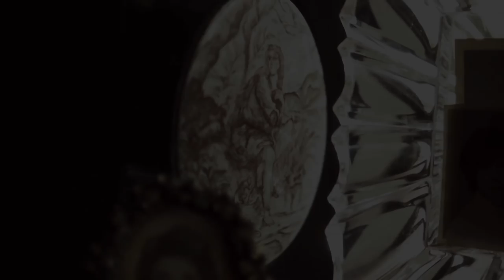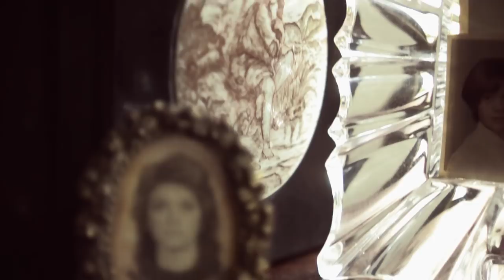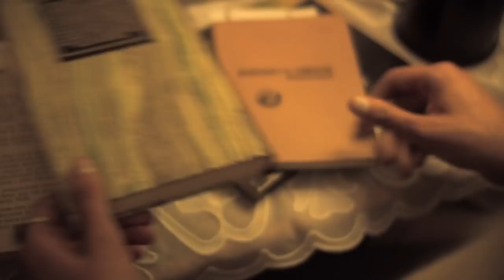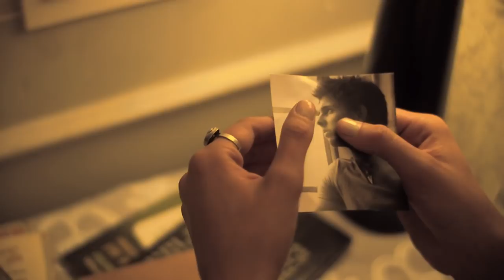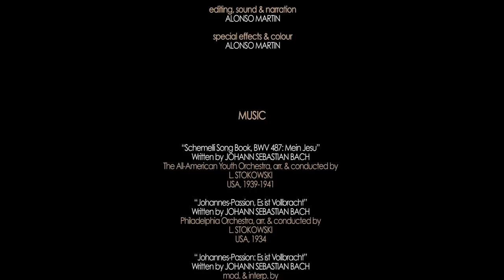The Act of Retrospection (HD)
Marianne has forgotten something important, and she makes pause to remember. Although her mother died a few years ago, she is somehow in Marianne's room and has fallen asleep. With a rush of clarity, the past will come to Marianne and will entirely change her constitution.